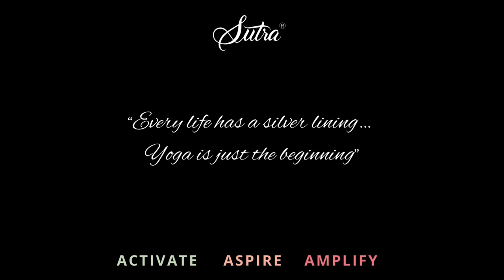20 mins Evening Vinyasa Yoga Flow I Breathing, Stretching & Meditating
Hello, Hola Namaste 🕉

Welcoming you to a 20 mins Evening Vinyasa Yoga Flow class. Wind down your day with stretching your legs and opening your shoulders as you move through stretching and breathing exercises; ending the practice with seated twists, savasana corpse pose and meditating.

Priyanka Wadhwa
Founder, Sutra®
ACTIVATE I ASPIRE I AMPLIFY
"Every life has a silver lining, Yoga is just the beginning"